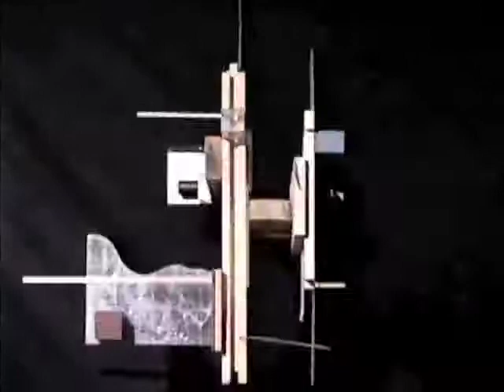architectonic still-life model Nok Buranakarn and Frank Fuh 1992